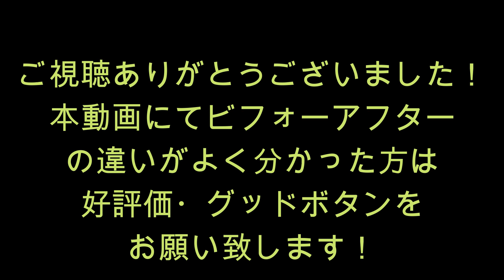【検証動画・GoPro】5/12 日野橋開通 全面復旧ビフォーアフター 都道256号線 通行止め解除 ドライブレコーダードライブレコーダー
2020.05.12撮影 音なし、高画質(720p以上)でご覧ください。
2019年10月12日の台風19号に被災した日野橋は橋脚の一部が崩落。
道路が陥没する被害に遭い、7か月間通行止めとなっていました。
そして2020年5月12日に通行止めが解除され、全面復旧となりました。

・Before撮影 2020/05/08
・After撮影 2020/05/12

0:25 Befoer 運転席正面 立川市→日野市方面
0:41 After 運転席正面 立川市→日野市方面
1:32 運転席右側GoPro 立川市→日野市方面
2:17 Before 運転席正面 日野市→立川市方面
2:30 After 運転席正面 日野市→立川市方面
3:25 運転席右側Gopro 日野市→立川市方面